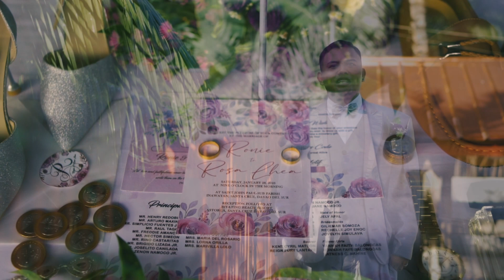Ronie & Rosa | Video Highlights | Sony ZV-e10 + Nikon D5300